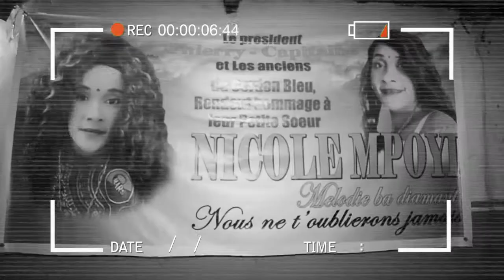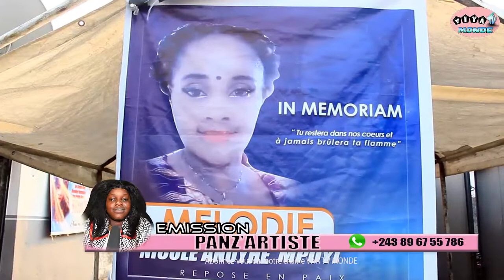BOLANDA COMMUNIQUE NECROLOGIQUE YA MELODI BA DIAMANT EPESAMI